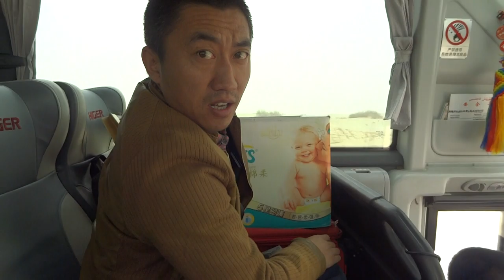南疆-幸福新疆7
中國旅遊
免費講座
離海洋最遠的城市是哪一個呢? 聽了就知道.
1/新疆
2/西藏
3/絲路

主題：
1. 新疆地理概況
2. 歷史
3. 新疆秘境的四季景色，如風光、氣候、飲食、節慶
4. 北疆及南疆(自然風光-人文-生態--)
5. 如何前往新疆，安全嗎?
6. 新疆民俗風情，新疆生活，和田玉及其它特產等等
《講者簡介》
陳嘉祥Steven Chen，美國Syracuse University碩士畢，現為觀光局經理人、領團協會講師、資深領隊、資深導遊-華航廣播代言人

喜歡自加入社團
AS Travel